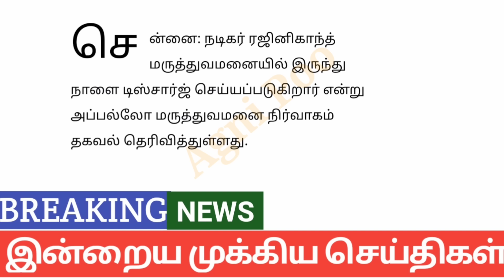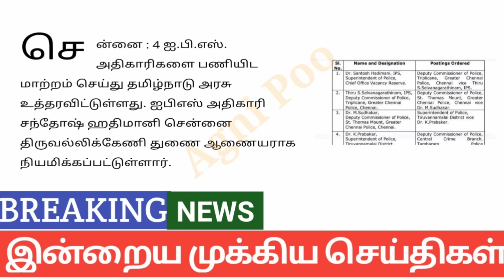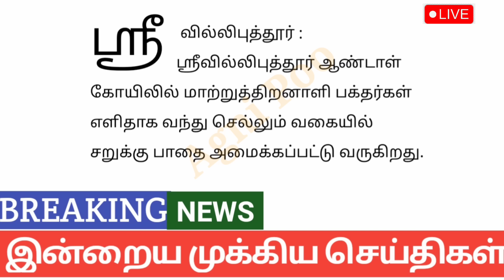மாலை 9 மணி செய்திகள் | 03-10-2024| Today headlines news| Mukkiya Seithigal|Stalin news